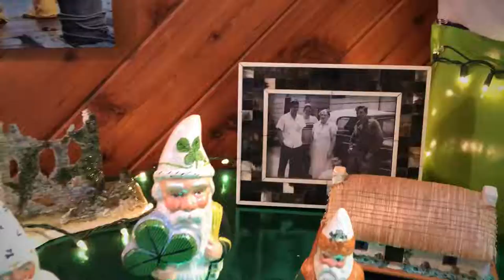Christmas 2019 with Irish Nativities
Irish Nativities, art, souvenirs and family photos, video with Quick app